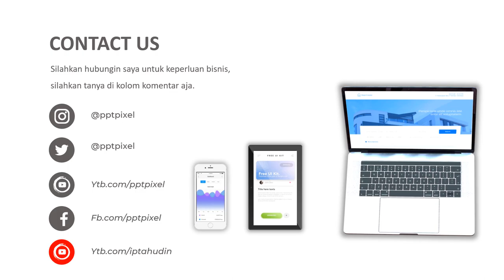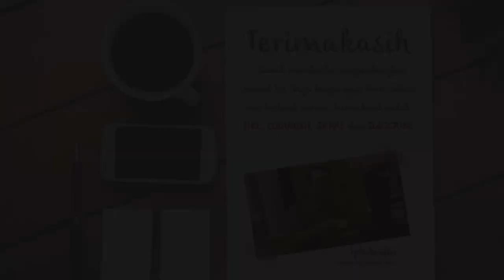VIDEO PROMOSI, IKLAN ALAT MUSIK, GUITAR, PERALATAN ANAK BAND, MUSIK, DRUM, KEYBOARD, PROMOSI, DIGITA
Jasa Video Promosi, iklan alat musik, guitar, peralatan anak band, musik, drum, keyboard, promosi, digita, Video Iklan atau

Daftar Isi
00:00 - Jasa edit Video
00:10 - Contoh Iklan Produk
00:18 - Contoh Video Promosi
00:25 - Contoh Konten Pemasaran

By : Iptahudin
m.me/iptah